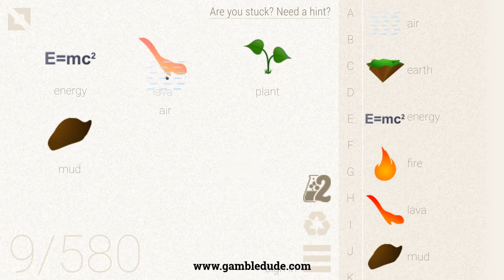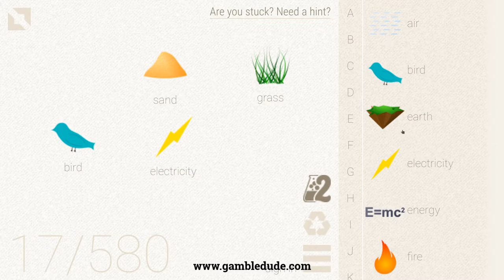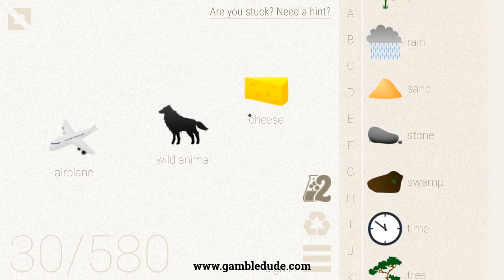How to make FLYING SQUIRREL in Little Alchemy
Wanna know how to make flying squirrel in Little Alchemy? In this video, I'm going to show you the easiest way from scratch!